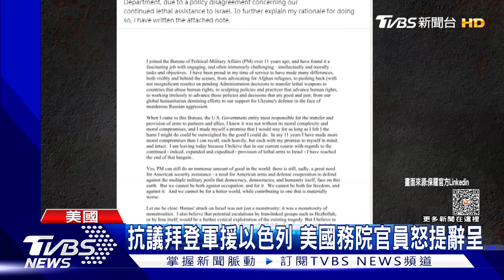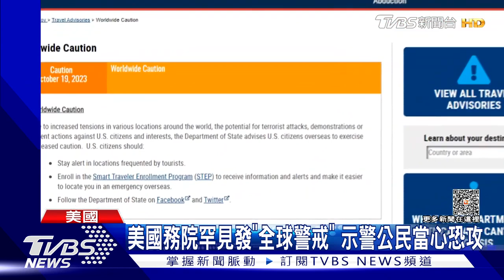美罕見發「全球警戒」 籲公民當心恐攻和反美示威｜TVBS新聞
美國總統拜登，今天(20號)任內第二度，從白宮橢圓辦公室，發表全國演說，闡述美國對烏克蘭和以色列，提供援助的理由，他甚至痛批哈瑪斯和俄羅斯總統 普欽，都想徹底摧毀民主國家。而就在同一天，由於世界各地，反美、反以色列的示威活動日益增加，美國國務院罕見，對海外公民發出「全球警戒」的旅遊示警。